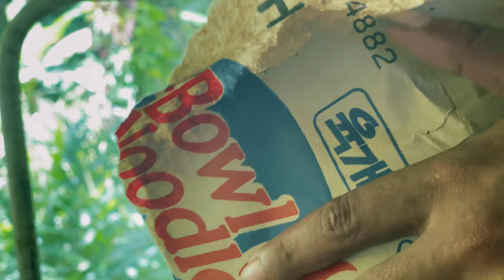How to Catch and Cook a Wild Chicken